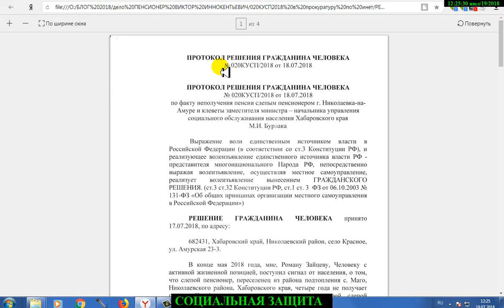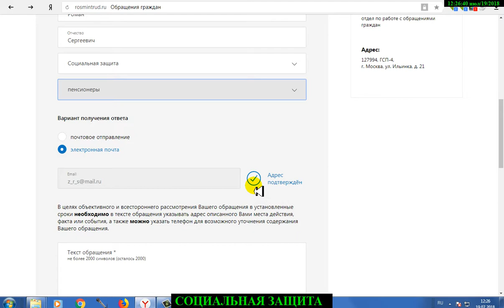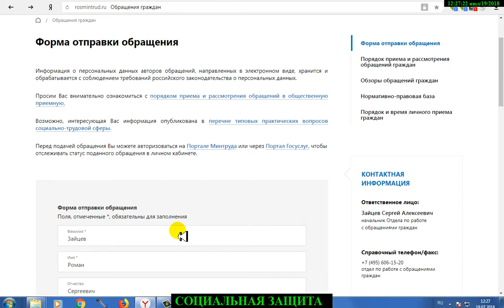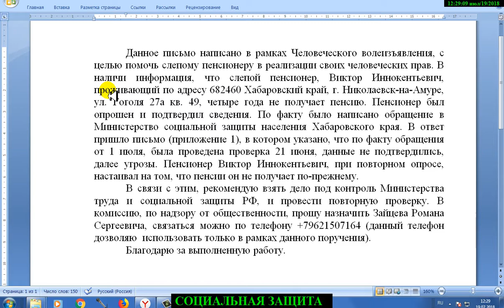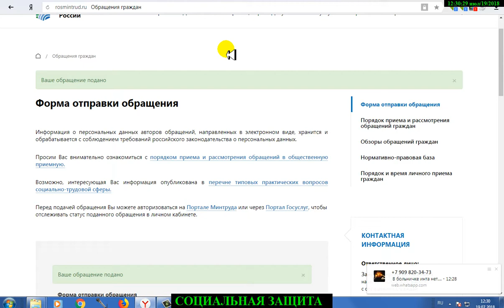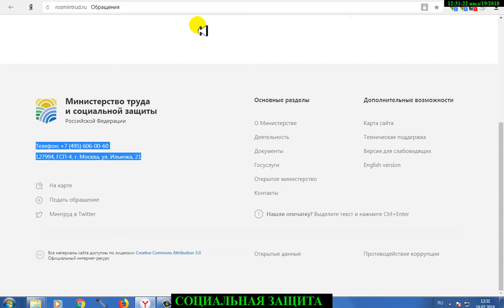Николаевск где пенсия пенсионера пишем в министерство труда и соц защиты РФ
продолжаем нашу социальную работу, и пишем обращение, на этот раз рекомендательного характера, в Министерство труда и социальной защиты Российской Федерации.

мы показываем настоящую реальность!
мы - действуем на правовом поле нашей РОДИНЫ!
ПОДДЕРЖИТЕ НАС ПОДПИСКОЙ!
приглашаем в группу - Николаевск-на-Амуре-ДЕНЬ ЗА ДНЁМ!
основной канал - РАман Зайцев-живу на ДВ!